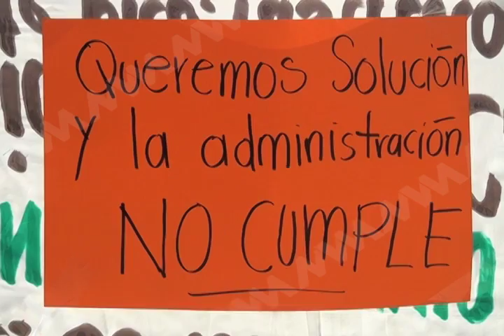Construcción de fraccionamientos afecta a pobladores.